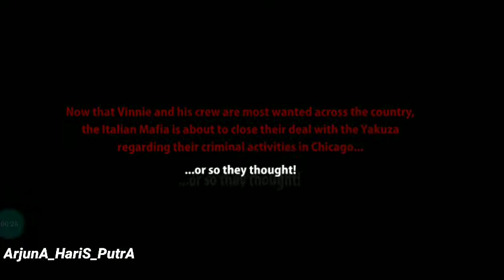sift heads reborn chapter 7 final "versi bahasa Indonesia" (ULTIMATUM) full Android gameplay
ini ya guys chapter finalnya 7